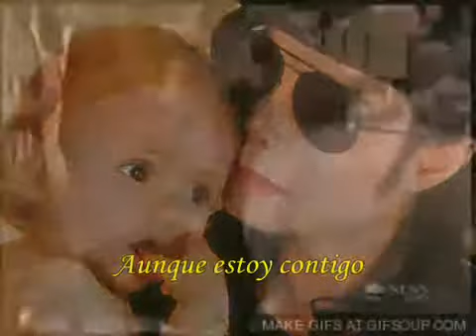Michael Jackson- speechless (Subtitulado en Español)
!Paris, Prince and Blanket!